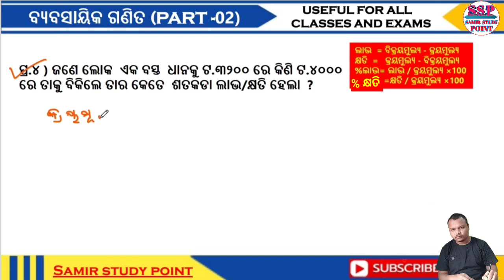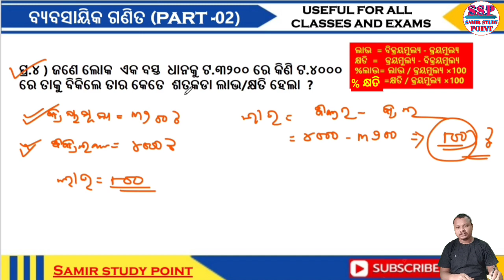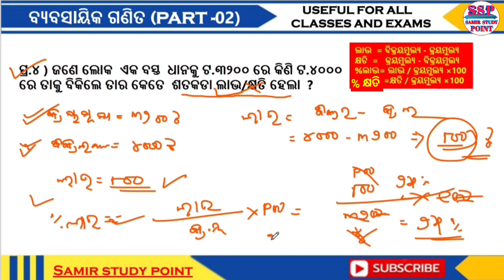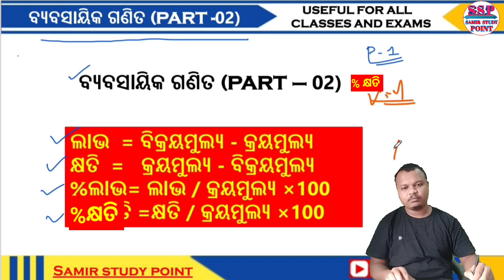ବ୍ୟବସାୟିକ ଗଣିତ part 2 || Commercial Maths part 2|| Profite and loss || SSP